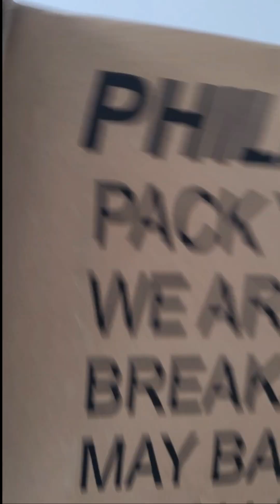Another episode of pamamasura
Pwede pang gamitin walng masama na pulutin